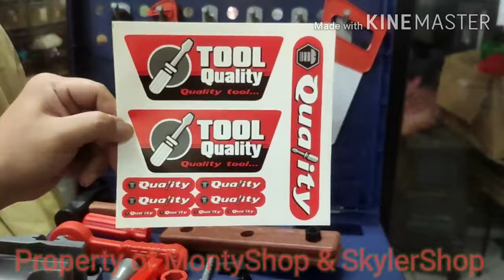Mainan Pertukangan Mainan Perkakas Mainan Tukang Quality Super Tool